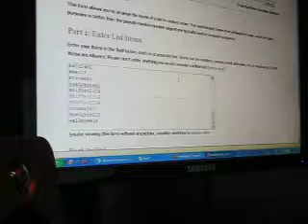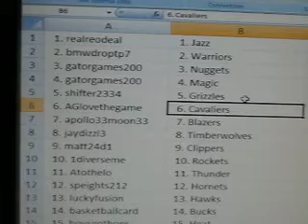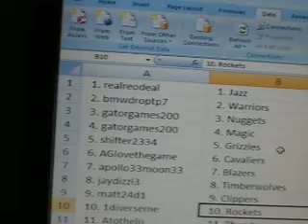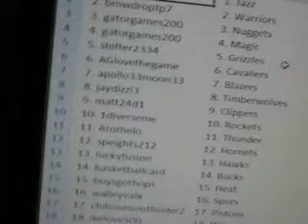Team Drawing for Group Break of National Treasures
1. realreodeal 1. Jazz
2. bmwdroptp7 2. Warriors
3. gatorgames200 3. Nuggets
4. gatorgames200 4. Blazers
5. shifter2334 5. Grizzles
6. AGlovethegame 6. Cavaliers
7. apollo33moon33 7. Magic
8. jaydizzl3 8. Timberwolves
9. matt24d1 9. Clippers
10. 1diverseme 10. Rockets
11. Atothelo 11. Thunder
12. speights212 12. Hornets
13. luckyfusion 13. Hawks
14. basketballcard 14. Bucks
15. boysgothops 15. Heat
16. walleyealx   16. Spurs
17. chitownsouthsider23 17. Pistons
18. bmwdroptp7 18. Wizards
19. sooner769 19. Raptors
20. kaizen18 20. Kings
21. mrno4skn 21. Pacers
22. kaizen18 22. Nets
23. jlaznlover 23. Bobcats
24. joelmbasketball 24. Lakers
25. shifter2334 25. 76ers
26. baabsher 26. Knicks
27. mmac27 27. Celtics
28. boysgothops 28. Mavericks
29. shifter2334 29. Bulls
30. ACizzle007 30. Suns